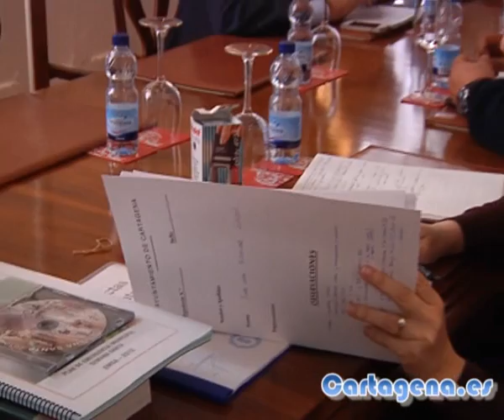Perfilan un dispositivo de seguridad para disfrutar de las procesiones y las playas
Que los ciudadanos y los visitantes puedan disfrutar un año más de las procesiones y las playas con total normalidad, es el objetivo que se han planteado tanto el Ayuntamiento de Cartagena como la Delegación del Gobierno, que junto a representantes de los diferentes servicios de seguridad de las dos administraciones y de la cofradías han celebrado esta mañana la habitual reunión de la Junta Local de Seguridad para establecer el operativo de la Semana Santa 2012.

La reunión ha estado copresidida por el delegado del Gobierno, Joaquín Bascuñana, y la alcaldesa, Pilar Barreiro. Ellos han sido los encargados de informar tras la reunión a los medios del operativo.

EFECTIVOS MUNICIPALES

Según ha destacado la alcaldesa, la Policía Local, se encargará un año más de los cortes de tráfico y de la protección y escolta de las procesiones. Para ello se realizarán 1.800 servicios, que contabilizarán unas 15.000 horas, de las que 1.835 serán extraordinarias.

Por su parte Bomberos sumará años a las 19 personas que habitualmente componen el retén ordinario en el Parque de Seguridad, otras siete del retén que se establecerá desde el Viernes de Dolores al Domingo de Resurrección en la plaza de San Francisco. A ellas habrá que añadir otras siete que se instalarán en la plaza de España entre el Jueves Santo y Domingo de Resurrección.

Protección Civil aportará 25 efectivos y de tres a cinco ambulancias, según los días.

También se pondrán en marcha de cara a la Semana Santa dos puestos de vigilancia en las playas de La Manga y La Azohía, entre el Viernes de Dolores y el Domingo de Resurrección. Entre el Jueves Santo y el Domingo, habrá otro más en La Manga.

La alcaldesa también ha destacado las 1.700 plazas de aparcamiento que se pondrán a disposición de los visitantes.

Barreiro ha explicado que se trata de un dispositivo similar al del pasado año, que no ha registrado más recortes puesto que ya se redujo en los primeros años de la crisis económica.

Igualmente ha comentado la amplitud de servicios, entre los que se incluirán además la vigilancia contra incendios forestales en Calblanque y el Cañar por la celebración de las monas de pascua.

POLICIA NACIONAL Y GUARDIA CIVIL

El delegado del Gobierno ha informado del operativo que desplegará Guardia Civil y Policía Nacional.

700 efectivos y 30 vehículos compondrán el operativo de la Policía Nacional cuya función será la de velar por la seguridad ciudadana en las calles.

La Guardia Civil se centrará en los accesos a la ciudad y campañas de control.

QUE GANE EL MEJOR EN EL DERBI

A preguntas de los periodistas sobre el encuentro de máxima rivalidad que disputarán el sábado el Murcia y el Cartagena en la Condomina, la alcaldesa ha mostrado su deseo de que gane el Cartagena porque necesita los puntos y levantar el ánimo.

Joaquín Bascuñana ha señalado por su parte que desde la Delegación se está trabajando para la seguridad del encuentro y ha expresado su deseo de que no haya un empate que perjudicaría a los dos equipos: mejor que gane uno.